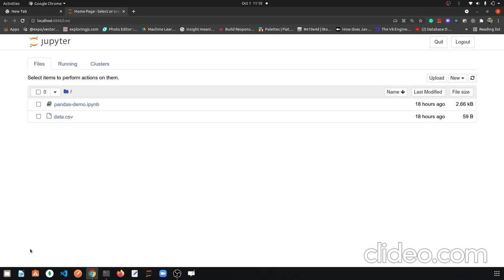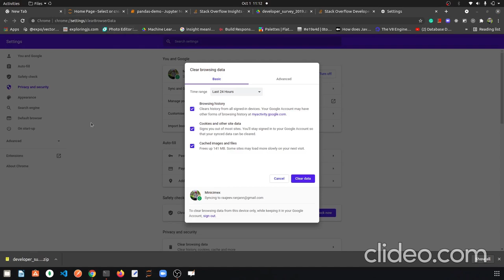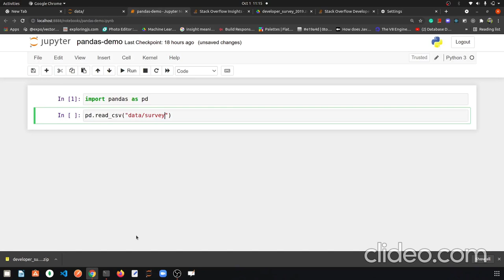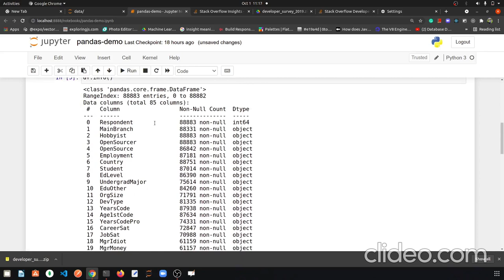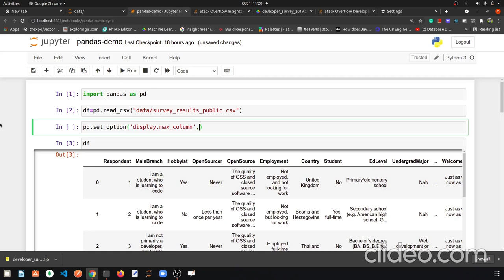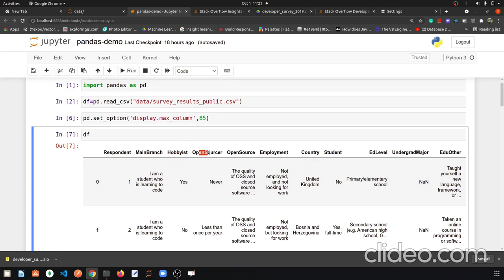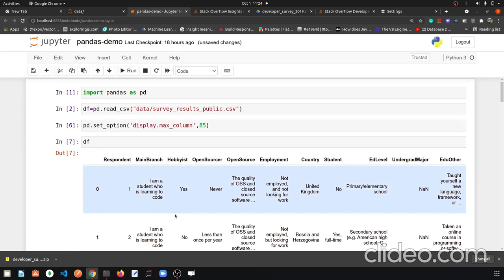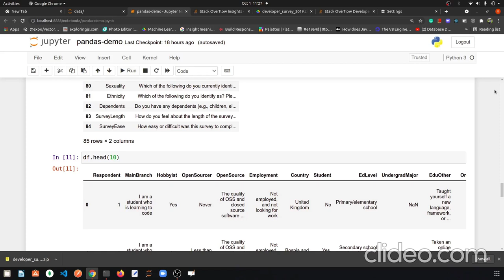Python pandas for absolute beginners || part 2 - working with real data